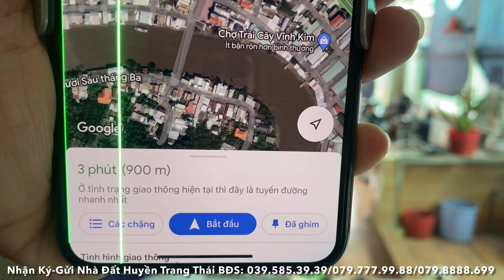Tập 187❤️☘️Tìm chủ nhân mới cho căn nhà mặt tiền Hl35,Vĩnh Kim,Châu Thành,Tiền Giang. 5*34 giá 3,2tỷ